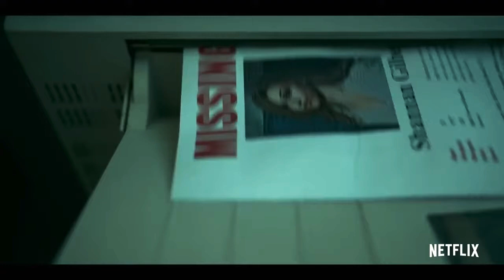LOST GIRLS Official Trailer 2020 Thriller, Drama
Desperate to wait for help from the police, the woman undertakes to personally investigate the disappearance of her daughter. At the same time, she discovers a series of brutal murders of sex workers. Premiere January 29, 2020 Into the role: Thomas and MacKenzie Amy Ryan Director: Liz Garbuz Producers: Ann Carey, Carrie Fix, Rory Coslow